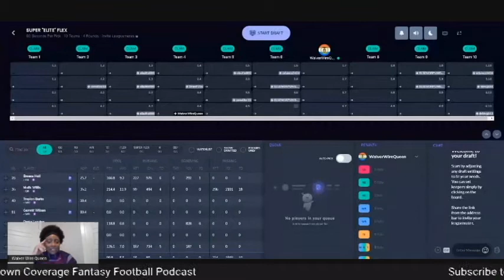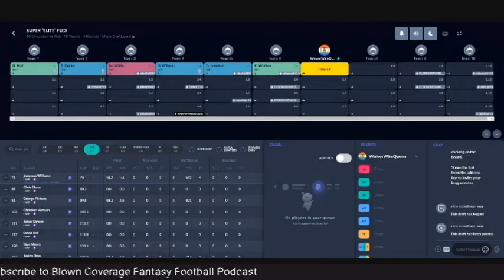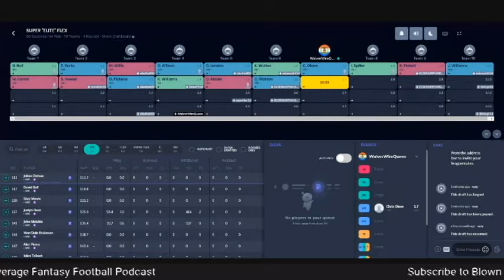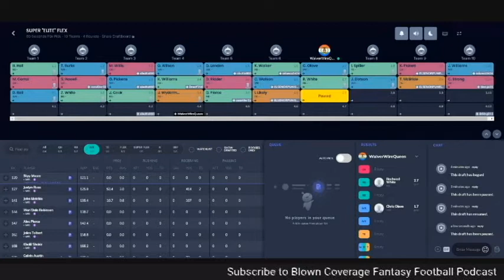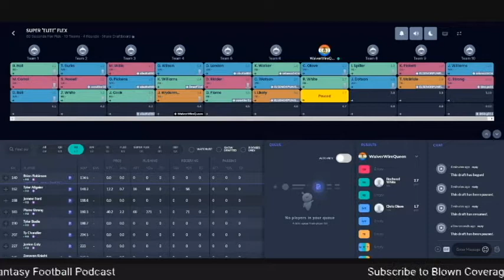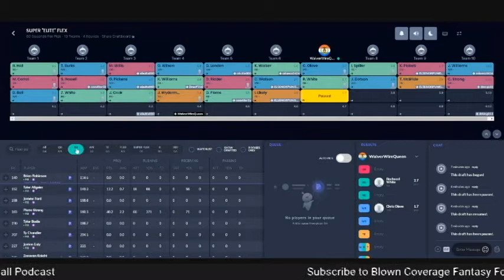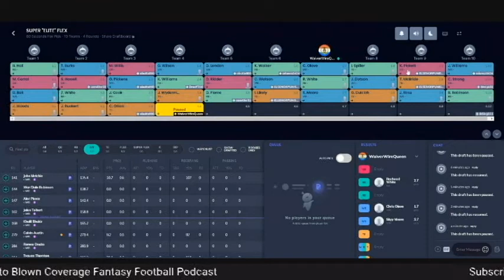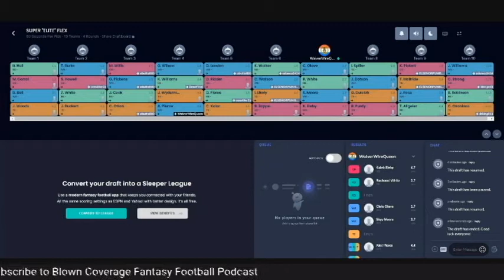Dynasty Superflex Rookie Mock Draft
Dynasty Superflex Rookie Mock Draft by Waiver Wire Queen

▶TIKIA CLEMENT POETRY BOOK(S) 🥰
Eye Am Poetry available exclusively on Amazon